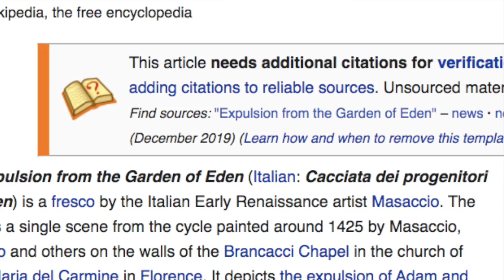V-Podcast 22 ( 三猿か四猿か)